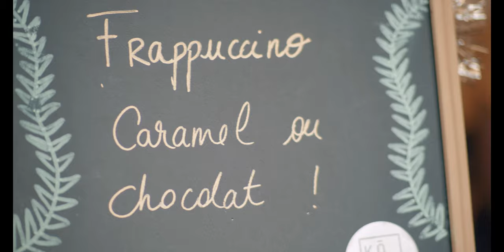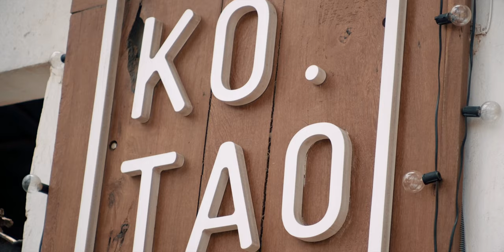Dino Zee - Better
Another hit single from a young Nigeria spectacular Solo Artist, producer and songwriter DINO-ZEE, dropped his new music video titled BETTER which was directed by Shafilmz, the song was mixed and mastered by the legendary Somik. Couldn't come at a better time, this Valentine we should aspire to be better for your spouse. Download, listen and share.